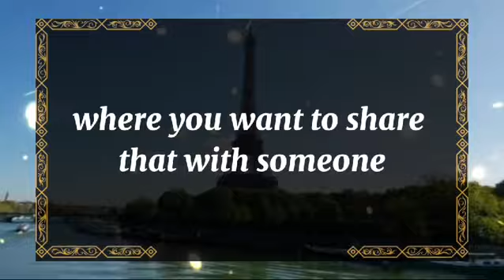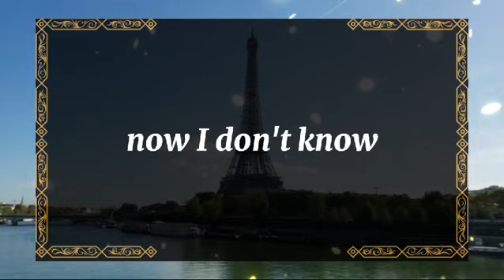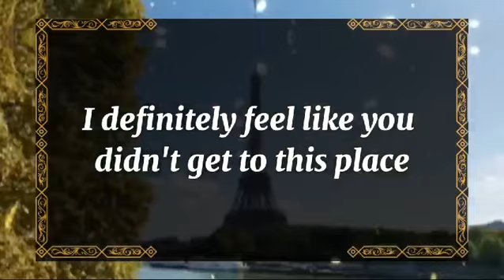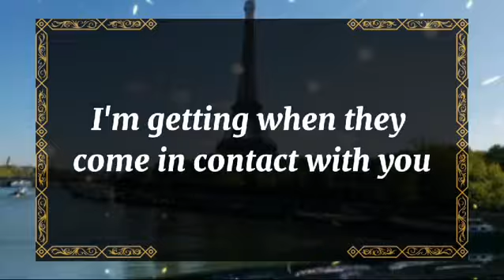💘 DM to DF today💘I'm waiting for another offer from you💫 twin flame universe🌈